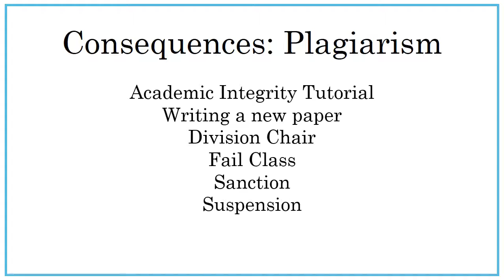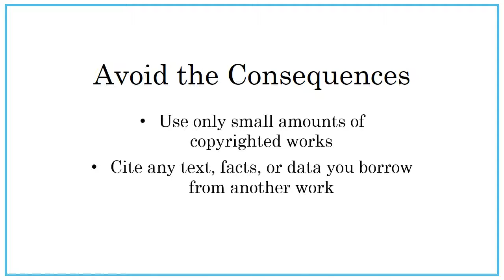Intellectual Property Consequences